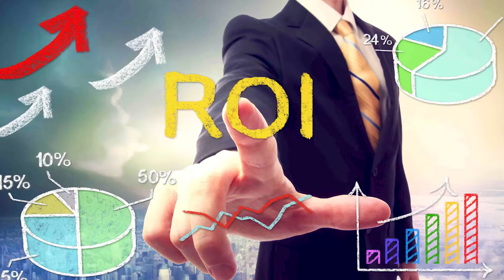Measuring ROI Today is Like Finding the Holy Grail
Today let’s talk about Return on Investment. You’ve tried so many marketing gimmicks and nothing seemed to work. Measuring your return on investment in marketing is key, but it’s definitely not clear cut. In this age of technology, ROI to the marketing pro, it’s like finding the Holy Grail! This video has a couple of keys!

Kevin Fritz
MLO #220254
Iron Point Mortgage